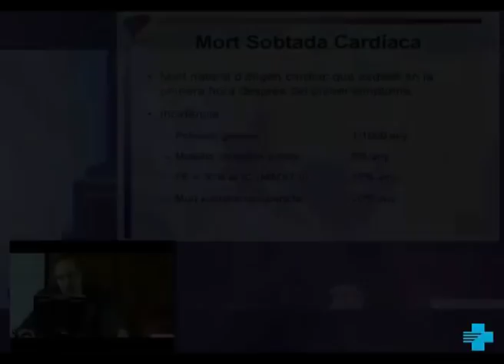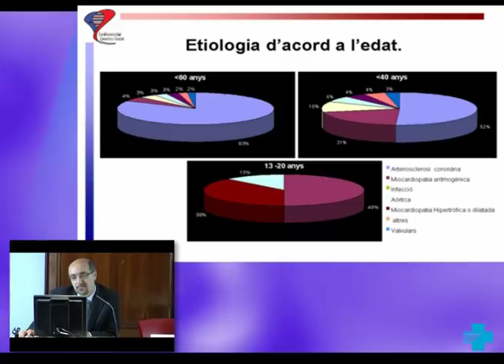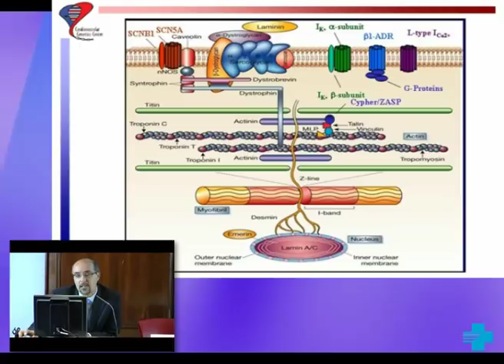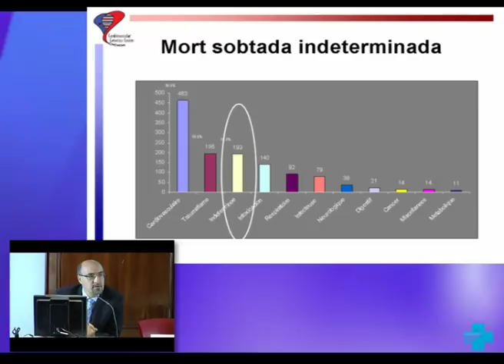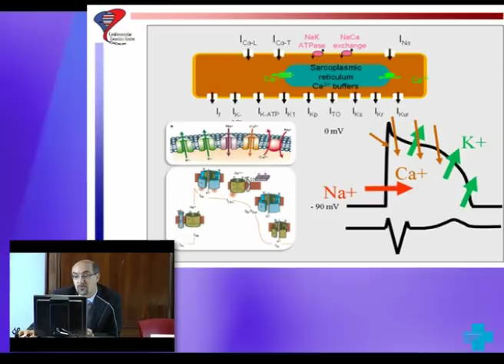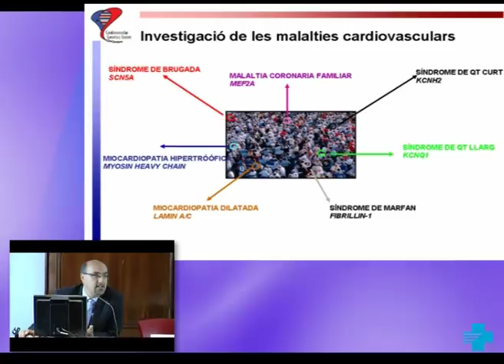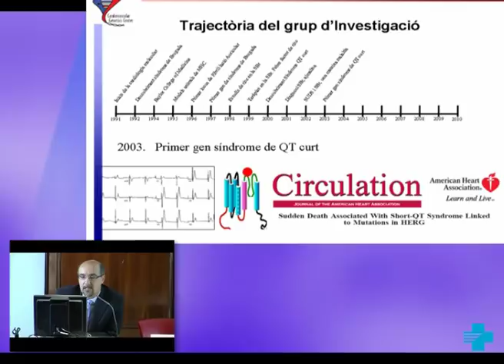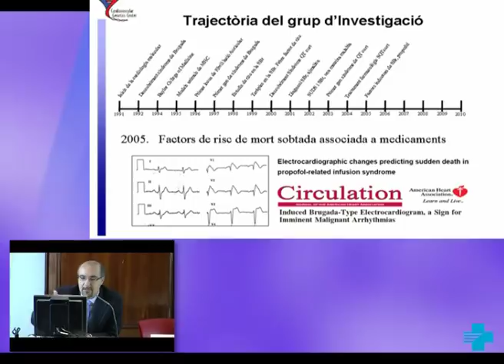Canalopaties i mort sobtada. 1 de 2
Ponència de la 3a Jornada de Recerca de l'ICS, a càrrec del Dr. Ramon Brugada Terradellas, adjunt de Cardiologia de l'Hospital Universitari de Girona Doctor Josep Trueta i director del Programa de genètica cardiovascular de l'IdIBGi. Institut d'Investigació Biomèdica de Girona Dr. Josep Trueta (IdIBGi)